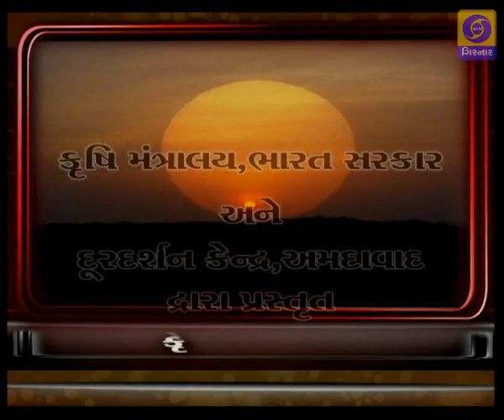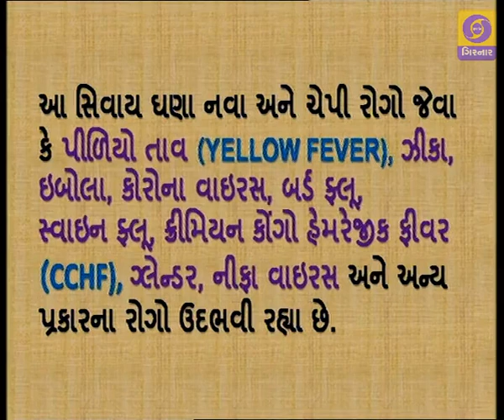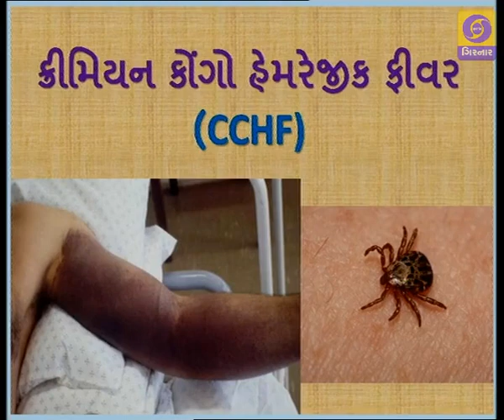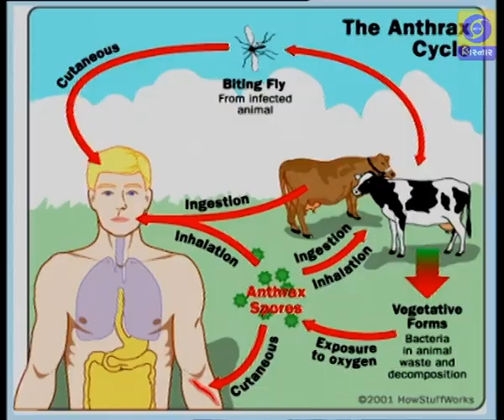KRISHI DARSHAN | Pashuomathi Manvima Prasarta Rogo